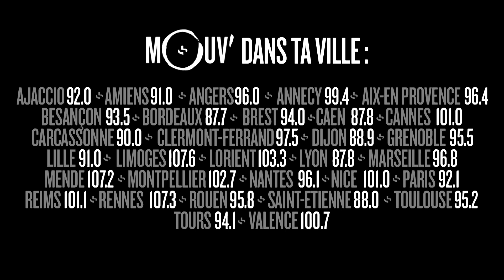FUZATI : "L' esprit hip-hop originel est mort mais c'est pas grave"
Fuzati était l'invité d'Olivier Cachin dans la Séléction Rap le 14 octobre à l'occasion de la sortie du nouvel album de Klub des Lossers "Le Chat et autres histoires"
Retrouve la Sélection Rap tous les samedis de 13h à 14h sur Mouv'.